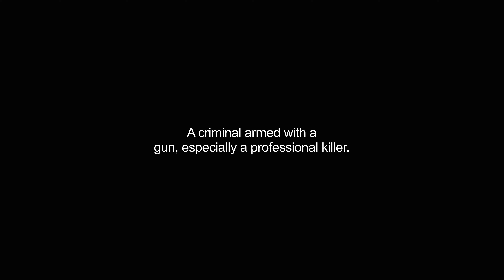gunman video Dictionary meaning and pronunciation